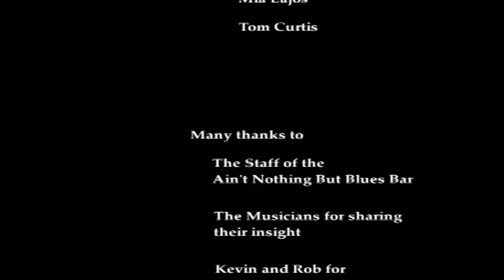Aint Nothin But the Love of Blues....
1st year university documentary project on the Aint Nothin But blues bar in central London. By Mia Lajos, Tom Curtis, Christine Mullvihill and Romana Spacek